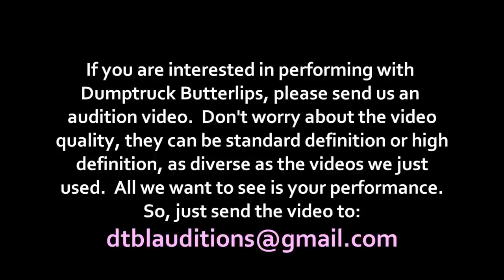Audition to Perform with Dumptruck Butterlips TODAY!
Send us your videos.  Any kind of video: standard definition, high definition, cell phone videos, it doesn't matter.  Just show us what ya got, and if we like it, we will perform with YOU when we come through your area.  Send the links to and we will get back with you as soon as we get a chance to see it.

Here is our schedule for May and June of 2012:

April 27, 2012 Weston MO
April 28, Springfield MO
May 5, Colombia MO
May 18-19, Lawrence KS Festy Fest
May 25-28 Little Farm with Joe
May 29 - June 3, 2012 Wakarusa
June 7 Russellville, AR at Bugsys
June 8, 2012 Eureka Springs, AR squid and whale
June 9, 2012 Springfield MO patton pub
June 16, Jefferson City, MO The Spot

More to come.  Keep checking back to our facebook page for new dates and times.